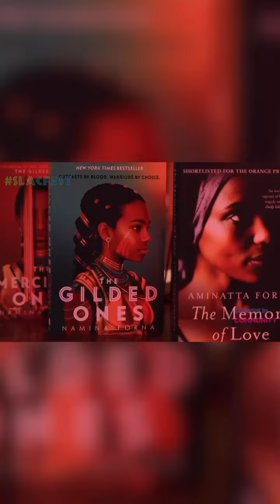TO.P (1.52) SLAC FEST 2023 GR8 SUCCESS. Calm, Warm, Vibrant Energy In Lovely Family Friendly Envrmt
TO.P (1.52)~SLAC FEST 2023~A GR8 SUCCESS~A Calm, Warm, Vibrant Energy, Within A Lovely Family Friendly Atmosphere. Wth So Much To See & Do. And Some GR8 Food, Drink & Service.

You Can Follow Us TO.P (TheOrator.Press) @TheOrator.Press.On.Insta

or